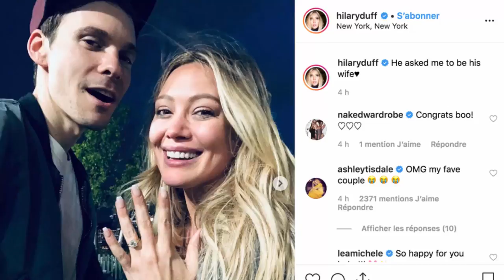PHOTO. Hilary Duff s'est fiancée : découvrez sa magnifique bague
Hilary Duff et Matthew Koma vont se marier !
Le jeudi 9 mai, l'héroïne de Lizzie McGuire a publié deux photos inattendues sur son profil Instagram .
Sur la première, la jeune femme de 31 ans affiche sa bague de